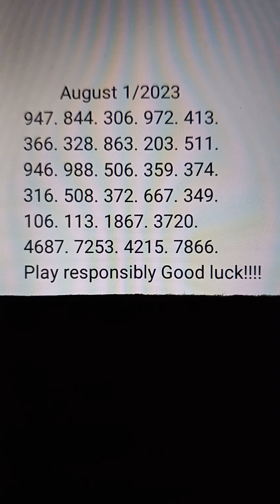daily post pick 3&4 lottery